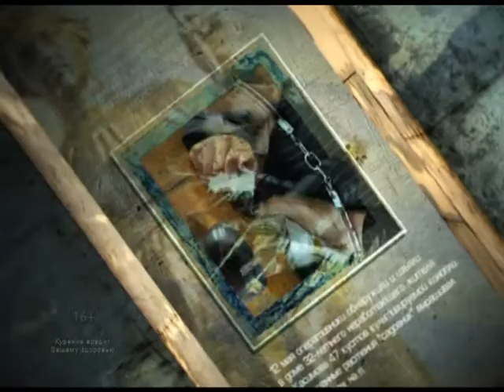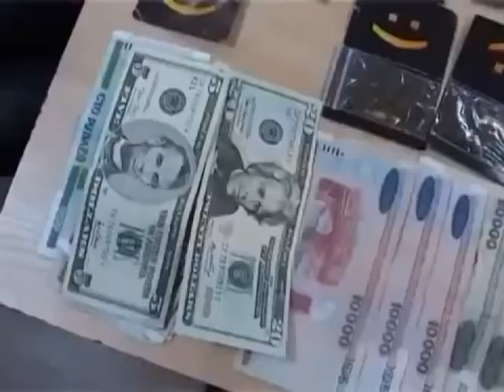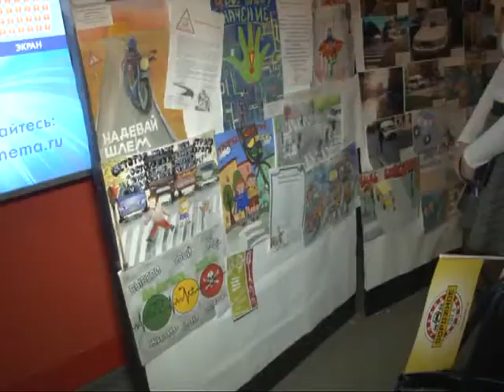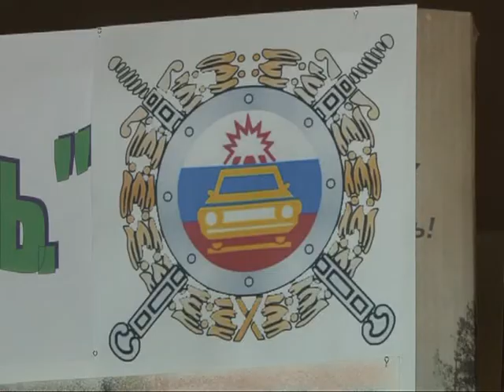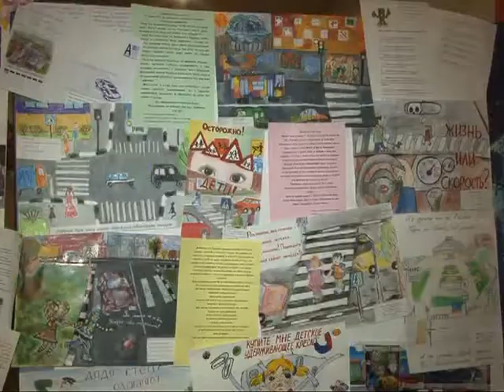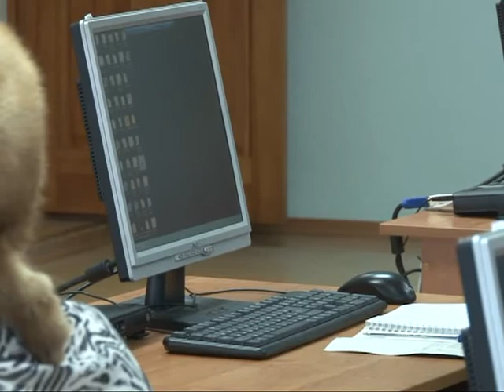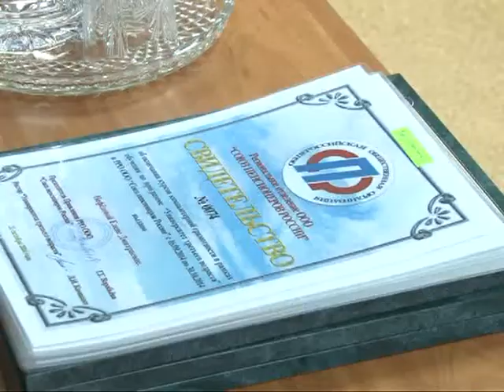Вызов принят 06.11.14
За незаконный оборот спайсов введут уголовную ответственность. – Президент России направил законопроект в Госдуму. Для профилактики.- Детские мысли о правилах дорожного движения уже на радио, а скоро и на баннерах.